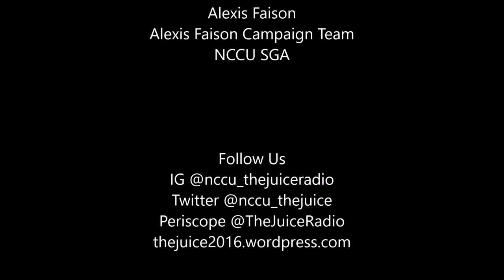Alexis Faison Interview on The Juice at AudioNet (3/23/16)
The Juice Radio interviews Alexis Faison. Within the interview, she breaks down her campaign platform and explains why she wants to be Ms. Sophomore.